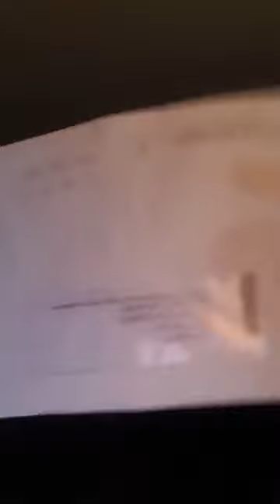Ko Lihai Lui kia Valeary Puniani - "Na ke ha'u mo ho'o 'asenita tono mali kae uesia ai hoku famili"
Ta na'e si'i 'alu 'o nofo he 'api 'o Lihai Lui ko 'ene manako 'ia Pano Pano  pea na'e fakakaukau ia tene lava 'o vete'i 'a Pano mo hono mali kana mali. Mo'oni ai e lea Tonga - 'E mimi pe mo siko e matu'a tangata mali pea nau foki pe kinautolu ki honau mali" Pea ko e me'a pe ena ne hoko he holi ke tono mali mo kaiha'a pasikala, ko e 'osi pe mimi mo siko 'a Pano Pano pea foki leva ia ki Tonga ki hono mali. Malie pea toe Lesoni 'a e me'a 'a e Nomuka ne fai kia Valeary Puniani. Ta koe ptoa ia ko e politiki fakasuva pe moe tanaki pa'anga kenau kai pa'anga. Ta ko e kau kakaa pea moe kau fakailifia taufua.  KOIA AI KAKAI, MOU TAKITAHA TOKANGA KI HE 'ENE PASIKALA PEA LOKA'I E ME'A KU LOKA KE MALU TELIA E KAU FAKAKAIKAI TANGATA 'A E PTOA. TUEEEE!!